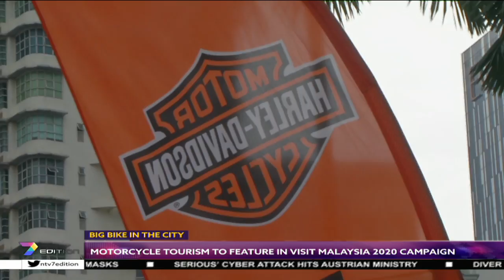Motorcycle Tourism To Feature In Visit Malaysia 2020 Campaign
Visit Malaysia 2020 will highlight the motorcycle tourism industry where tourists are now able to explore the country through a two-wheeled adventurous road trip.

Wan Eizzul Islam has the details.